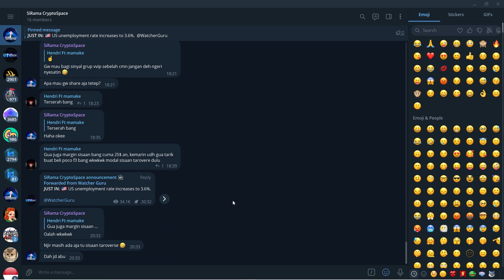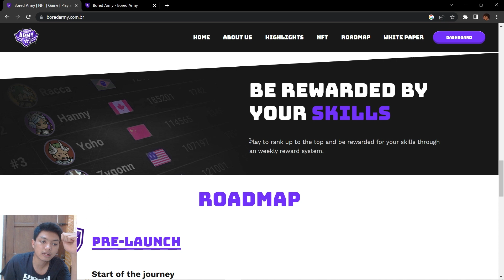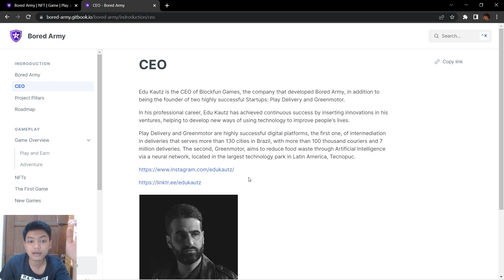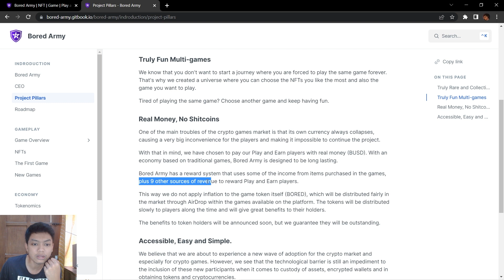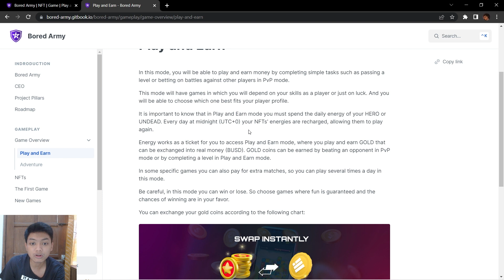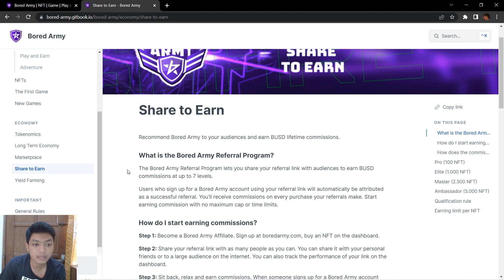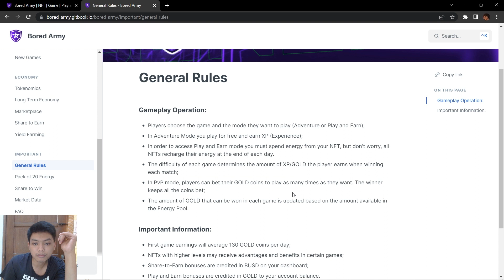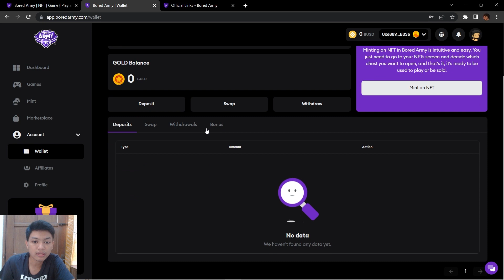Modal 1 NFT Bisa Main Semua Mode di Game NFT Play to Earn Bored Army !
Bored Army NFT

Gw bukan Expert, jadi mari kita diskusi bersama